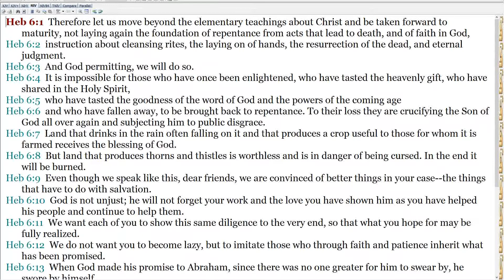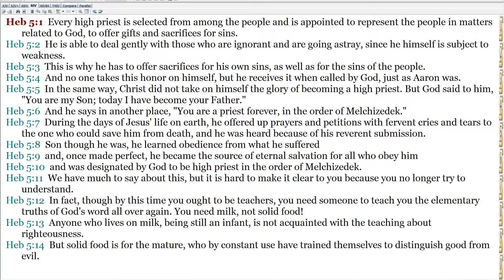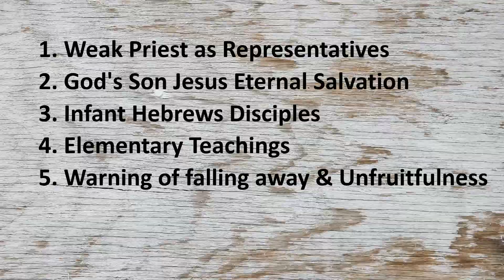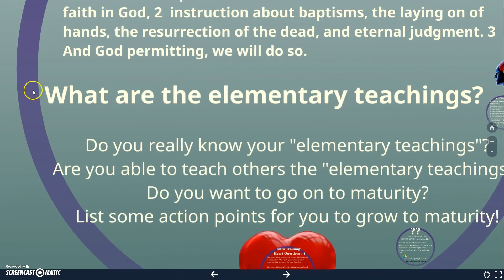Elementary Teachings Introduction Training Knowledge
The introduction describes to the context of the Elementary Teachings scriptures in Heb 6:1-3.
It also guides the student on how to approach the Bible knowledge scriptures.